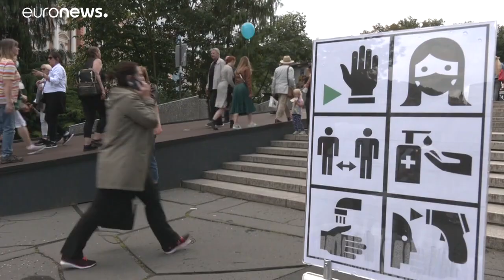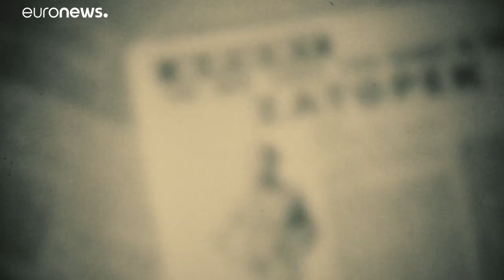Karlovy Vary International Film Festival opens with film about Czech athlete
Central and Eastern Europe's most important film festival has finally returned to the spa town of Karlovy Vary after COVID cancelled it last year.